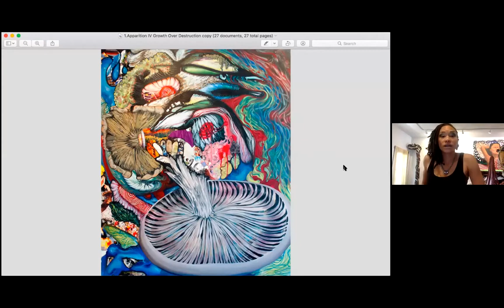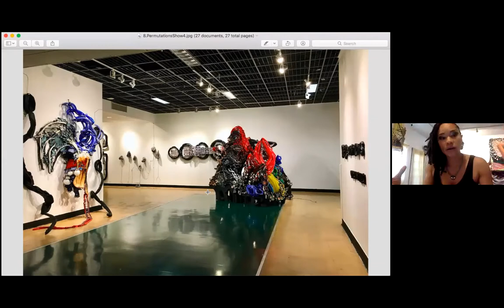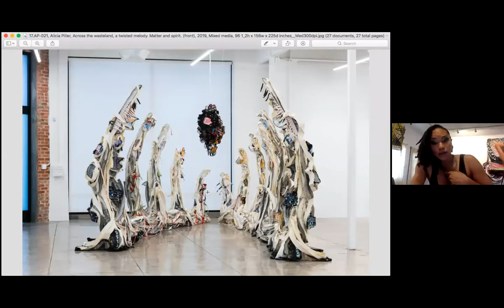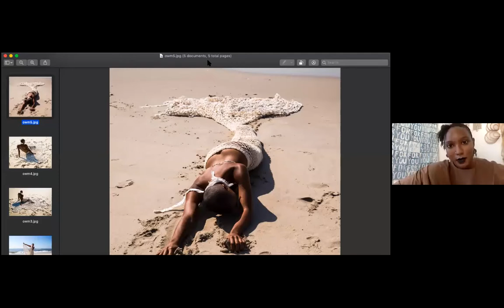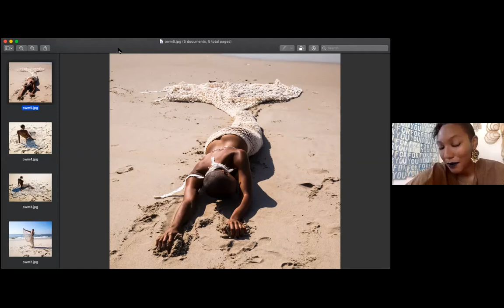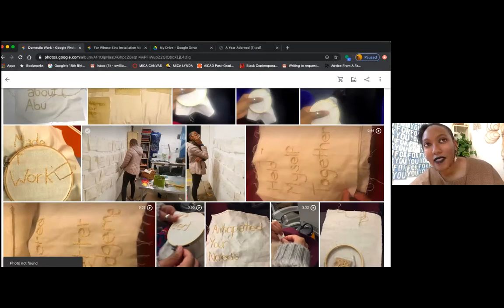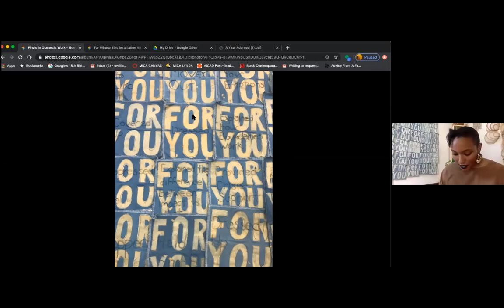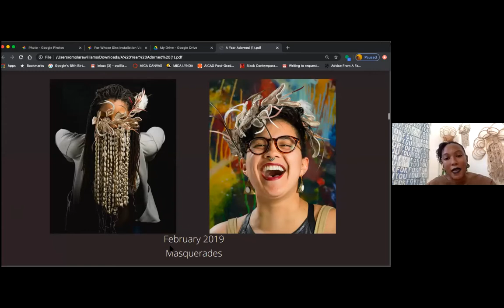FOR/FOUR #4: Power & Patterns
FOR/FOUR: Power & Patterns features Black women artists Vanessa L. German, Alicia Piller & Omolara Williams McCallister! Their interdisciplinary works center notions of beatification, refuge, and regeneration. Together their oeuvre reflects a continuum of Black and indigenous strategies for building and maintaining community, for survival against tyranny - economic, environmental, & political.